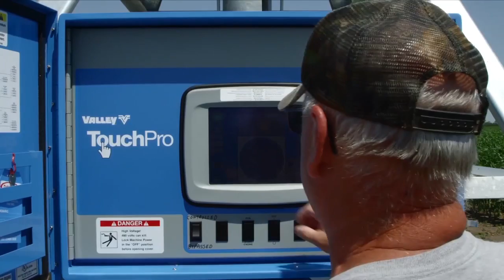منتجات الري - Valley Irrigation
Copyright Valmont Industries, Inc.